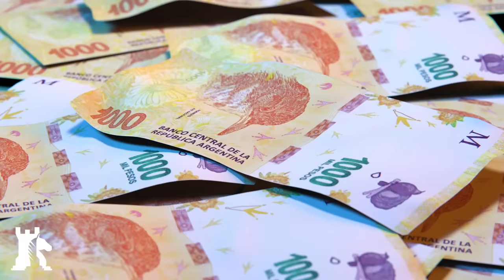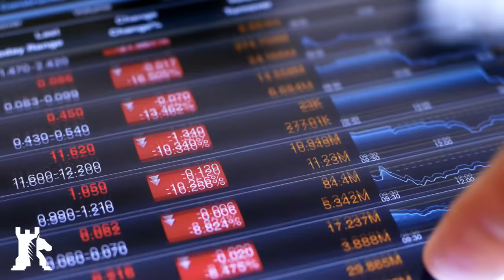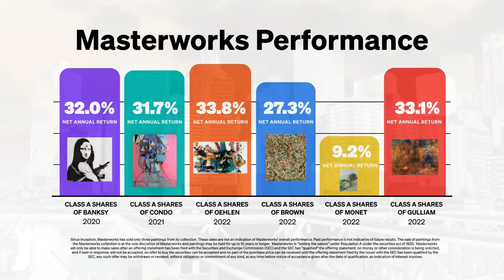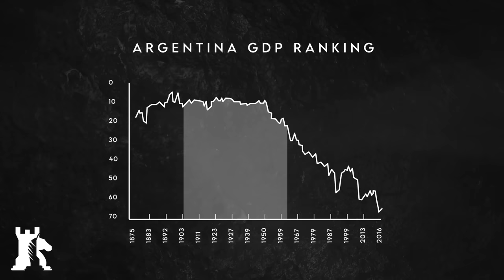Why Argentina is not rich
Invest in blue-chip art for the very first time by signing up for Masterworks

Why did Argentina stop growing? Why did it never develop into a prosperous nation like Japan, France, or Canada?

Crypto endorsement
✔ Bitcoin ► 1MwRNXWWqzbmsHova7FMW11zPftVZVUfbU
✔ Ether ► 0xfE4c310ccb6f52f9D220F25Ce76Dec0493dF9aA0